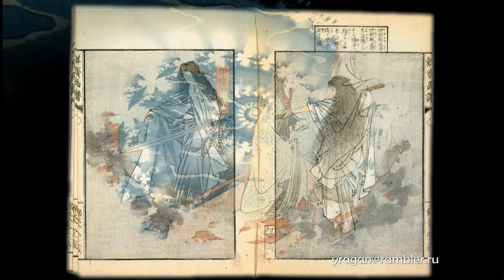Идзанаки и Идзанами Мифы древней Японии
Идзанаки и Идзанами Мифы
 древней Японии